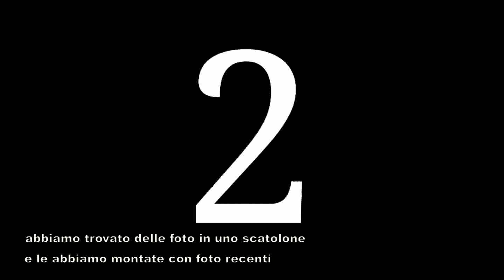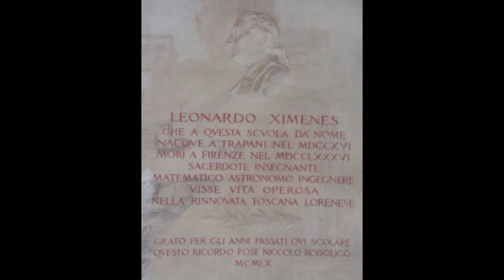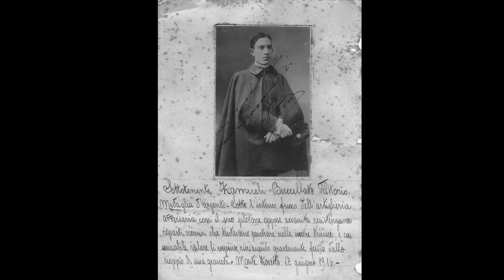IL LICEO "XIMENES" IERI... OGGI... DOMANI - a cura di Alma Caradonna e Alberto Ruggirello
Trapani, 04 marzo 2015